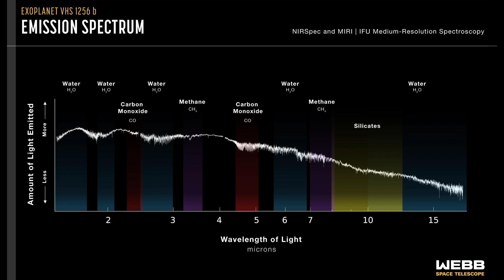James Webb de la NASA Detecta Remolinos de Nubes Arenosas en un Planeta Remoto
Los investigadores que observan con el telescopio espacial James Webb de la NASA han identificado características de nubes de silicato en la atmósfera de un planeta distante.

La atmósfera está en constante ascenso, mezclándose y moviéndose durante su día de 22 horas, trayendo material más caliente hacia arriba y empujando material más frío hacia abajo. Los cambios de brillo resultantes son tan dramáticos que es el objeto de masa planetaria más variable conocido hasta la fecha.

El equipo, dirigido por Brittany Miles de la Universidad de Arizona, también realizó detecciones extraordinariamente claras de agua, metano y monóxido de carbono con los datos de Webb, y encontró evidencia de dióxido de carbono. Este es el mayor número de moléculas jamás identificadas todas a la vez en un planeta fuera de nuestro sistema solar.

Catalogado como VHS 1256 b, el planeta está a unos 40 años luz de distancia y orbita no una, sino dos estrellas durante un período de 10.000 años. “VHS 1256 b está aproximadamente cuatro veces más lejos de sus estrellas que Plutón de nuestro Sol, lo que lo convierte en un gran objetivo para Webb”, dijo Miles. “Eso significa que la luz del planeta no se mezcla con la luz de sus estrellas”. Más arriba en su atmósfera, donde las nubes de silicato se agitan, las temperaturas alcanzan los abrasadores 1.500 grados Fahrenheit (830 grados Celsius).

VHS 1256 b tiene baja gravedad en comparación con las enanas marrones más masivas , lo que significa que sus nubes de silicato pueden aparecer y permanecer más altas en su atmósfera, donde Webb puede detectarlas. Otra razón por la que sus cielos son tan turbulentos es la edad del planeta. En términos astronómicos, es bastante joven. Solo han pasado 150 millones de años desde que se formó, y seguirá cambiando y enfriándose durante miles de millones de años.

Credits
IMAGE: NASA, ESA, CSA, Joseph Olmsted (STScI)SCIENCE: Brittany Miles (University of Arizona), Sasha Hinkley (University of Exeter), Beth Biller (University of Edinburgh), Andrew Skemer (UC Santa Cruz)